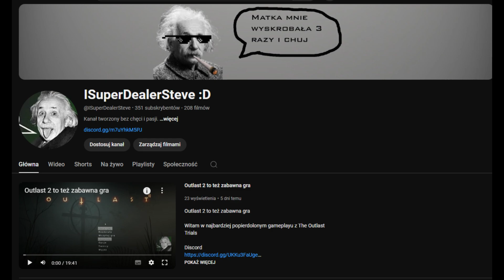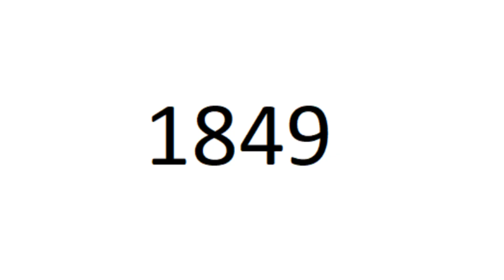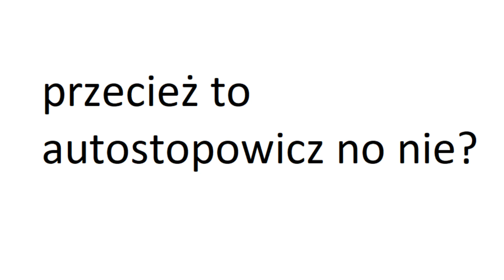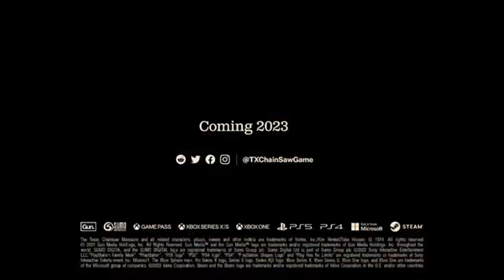CAŁA FABUŁA GRY THE TEXAS CHAIN SAW MASSACRE (do tej pory)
Film poświęcony jest fabule gry The Texas Chain Saw Massacre z roku 2023. Film wrzucony jest końcem lipca 2024, więc fabuła może jeszcze się rozrosnąć, ale jak narazie to tyle.

Byłoby mi miło gdybyś wpadł na @ISuperDealerSteve lub pozostał dłużej na tym kanale!

0:00 Wstęp
0:14 Informacje wstępne o grze
1:27 Fabuła
7:21 Zakończenie